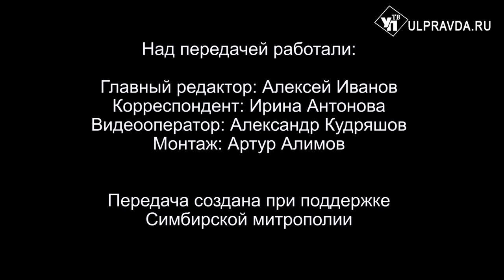Вопросы о религии. Как Симбирская епархия помогает мамам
Сегодня в нашей студии настоятель храма во имя апостола Андрея Первозванного в Ульяновске, иерей Роман Солодко.